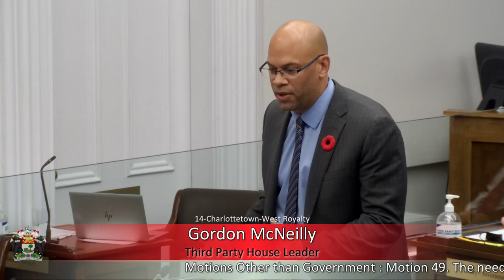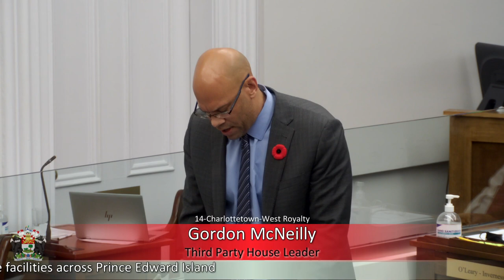November 3rd, 2021